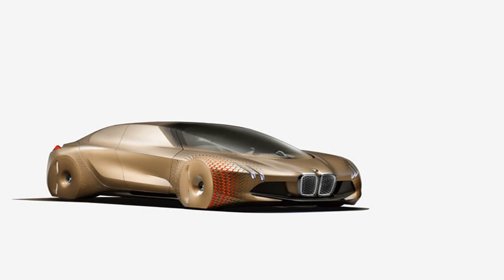Rolls-Royce ditches the chauffeur in this futuristic concept car